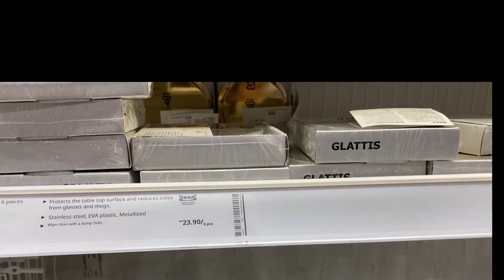DAILY LIFE IN MALAYSIA,IKEA,CANELE,WHERE IS MY FAVORITE BAKERY CAFE?マレーシアの日常生活,カヌレとKLおすすめカフェでのんびり休日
DAILY LIFE IN MALAYSIA,WHERE IS MY FAVORITE  BAKERY CAFE?CANELE,IKEA:マレーシアの日常生活、カヌレとKLおすすめカフェでのんびり休日

- Camera
-  iPhone 11 pro
-  Huawei p30